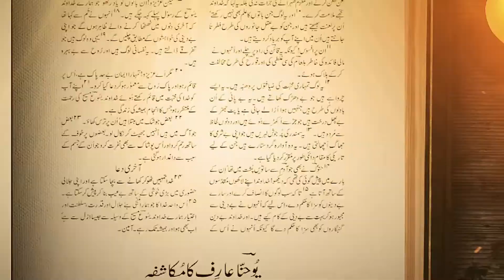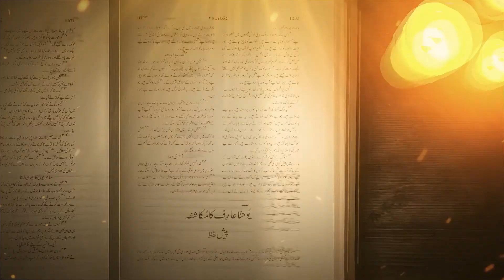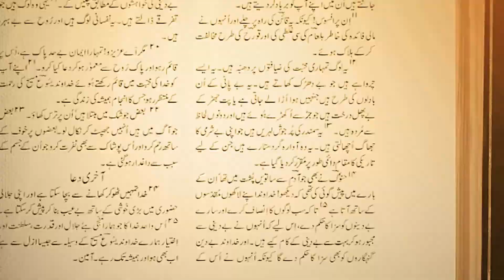Zinda Kalam | Pastor Younas Youhana | Fazal Television Presents 2022